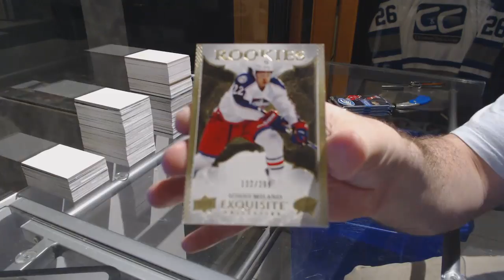JL7375's 16-17 Upper Deck Ice Hockey Box Break